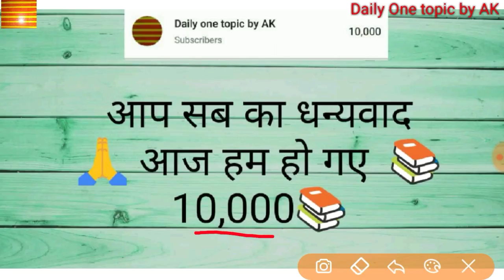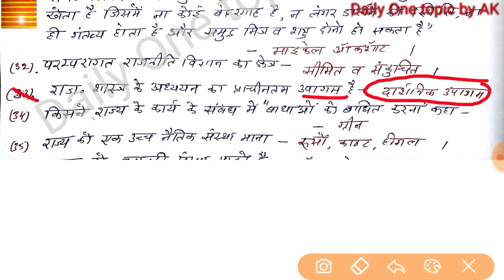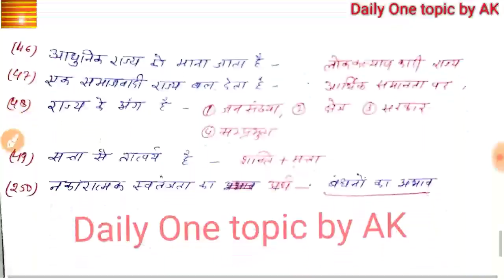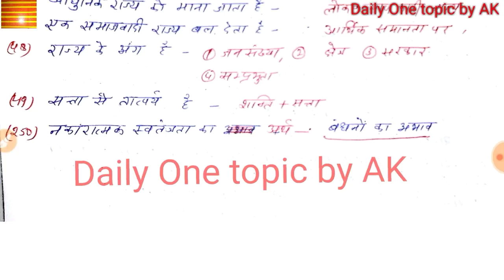RPSC 1st grade polity question series - 12 // important for RPSC,DSSSB, NET,JRF POLITICAL SCIENCE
यह वीडियो नोट राजनीति विज्ञान के वन लाइनर भाग -12 है ।
इसमें प्रश्न 49 में - सत्ता= शक्ति + वैद्यता आएगा ।
Keep it continue...📚🙏👍